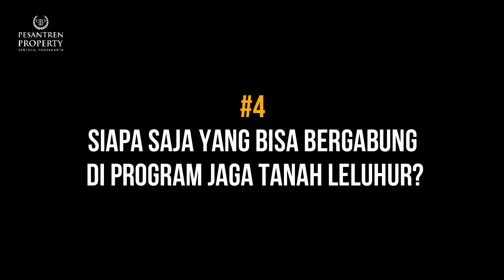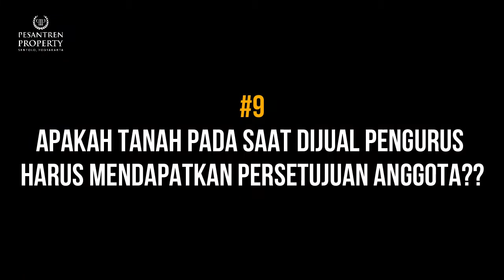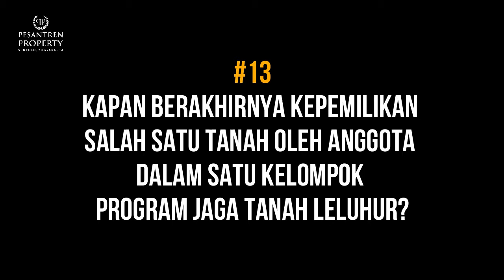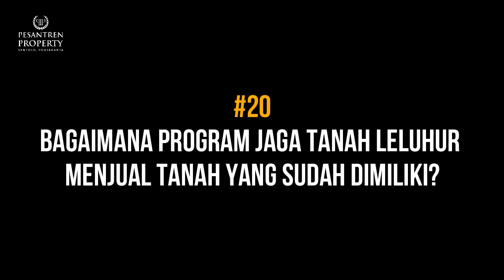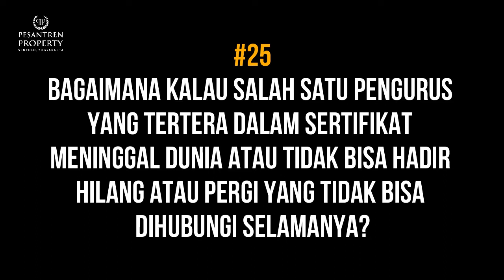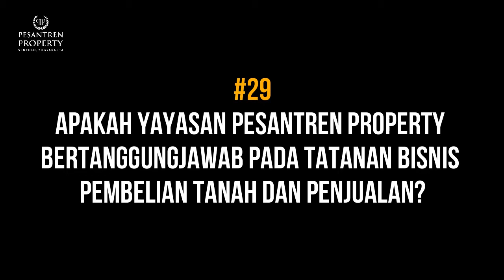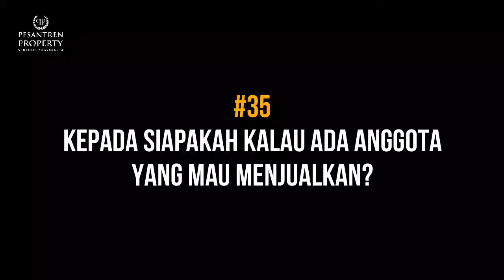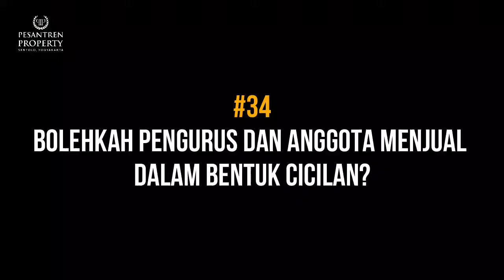Tanya Jawab Seputar Program Jaga Tanah Leluhur || PESANTREN PROPERTY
Beli tanah setiap minggu